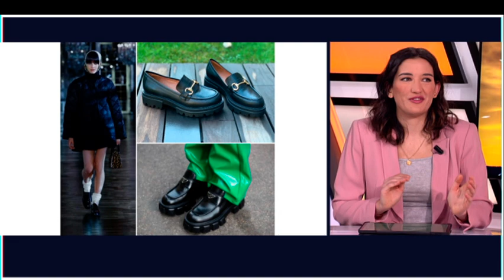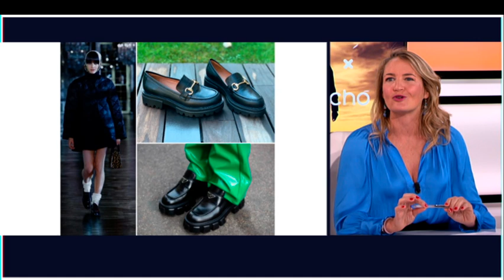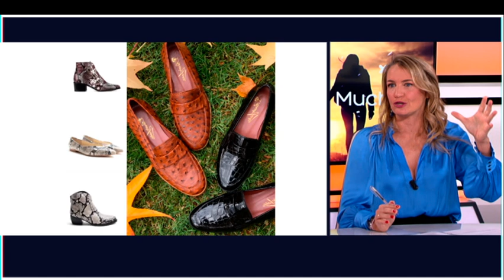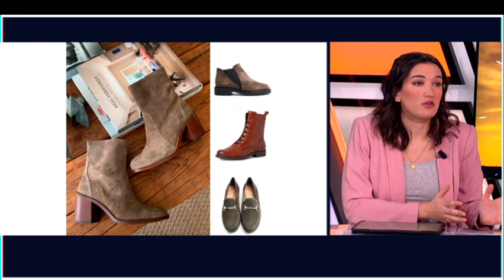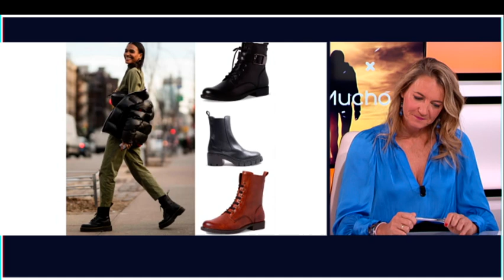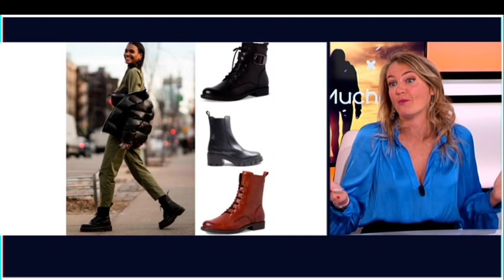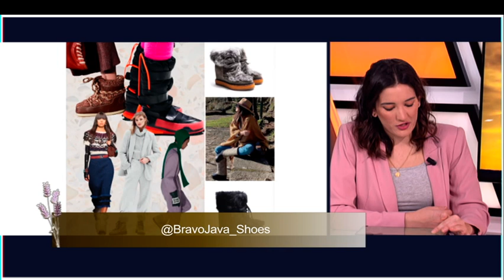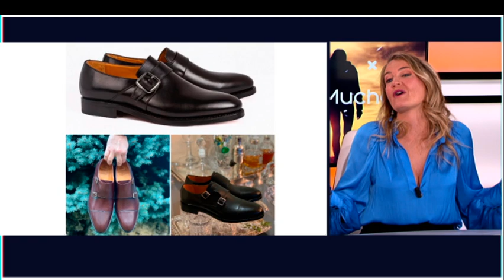Desde alpinos a plateados, tendencias de calzado para este otoño 2021 de la mano de Bravo Java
Déjate de Historias nos acerca a las últimas tendencias en calzado para esta temporada de otoño 2021 de la mano de Ana Bravo de Calzados Bravo Java. Hablamos desde diseños como las botas alpinas hasta clásicos como los mocasines llevados a colores caqui o marrones.

Analizamos tanto lo que se lleva en las calles como en las pasarelas y destacamos nuestros favoritos para los diferentes tipos de eventos que han vuelto a aparecer en los calendarios.

Presenta: Teresa Novillo.
Interviene: Ana Bravo, de Calzados Bravo Java.